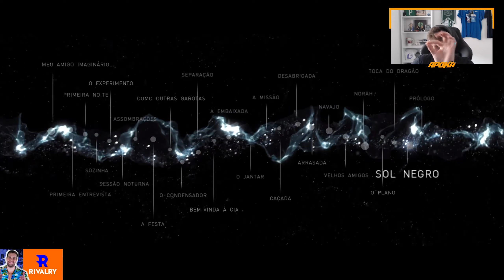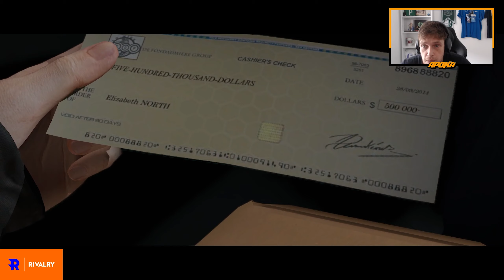BEYOND TWO SOULS #6: SOL NEGRO (FINAL)